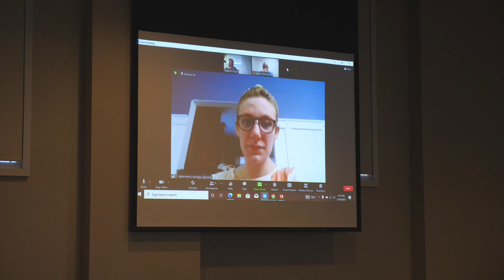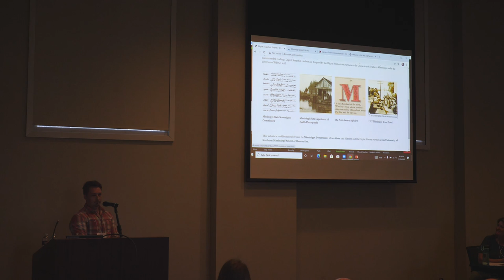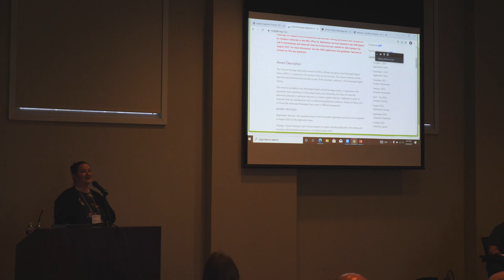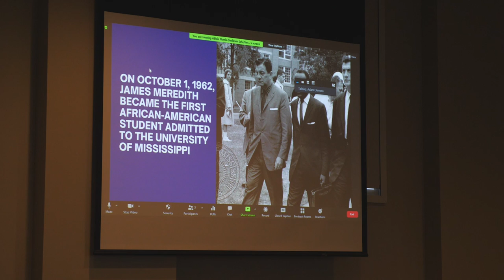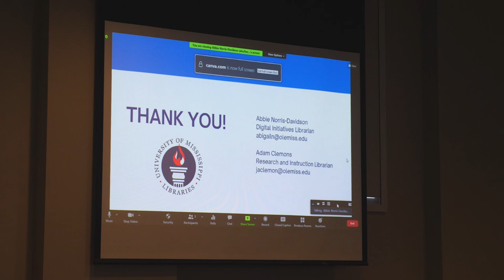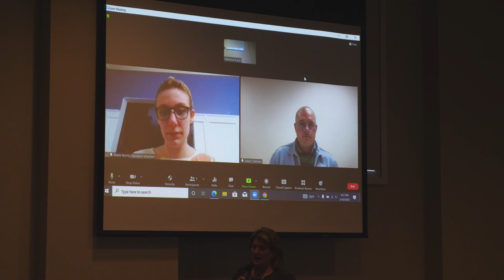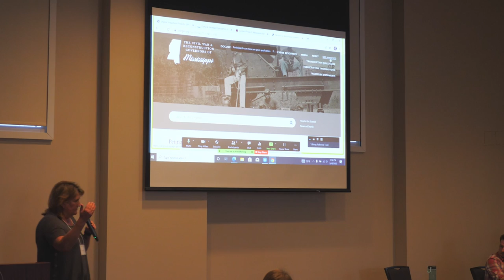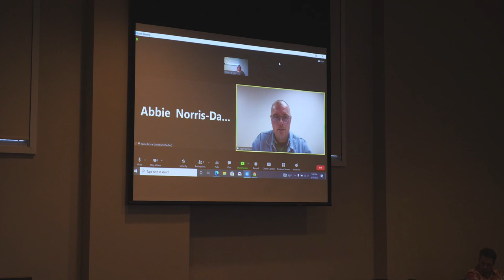2022 Annual Meeting: Session 2: Digital History and Archival Projects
Moderator: Susannah Ural, Director of The Center for Digital Humanities and Professor of History, University of Southern Mississippi

Digital Snapshots Projects
Joseph Jarrell, University of Southern Mississippi

Digital Collections of Historical Resources
Elizabeth La Beaud, Mississippi Digital Library

The Lantern Project: Legal Records of Enslaved Persons
Jennifer McGillan, Mississippi State University

Dear Mr. Meredith: Mapping Responses to the Integration of the University of Mississippi
Abigail Norris and Adam Clemons, University of Mississippi